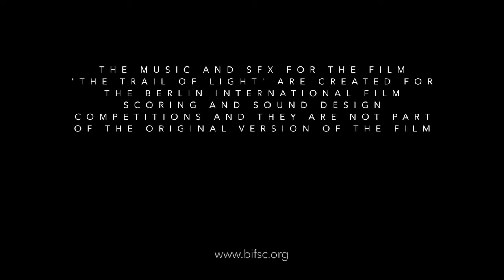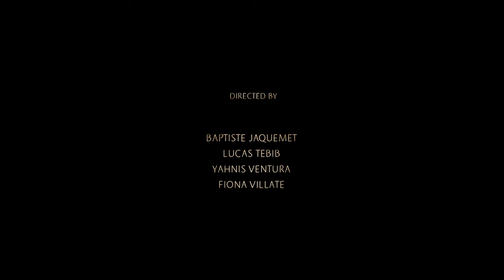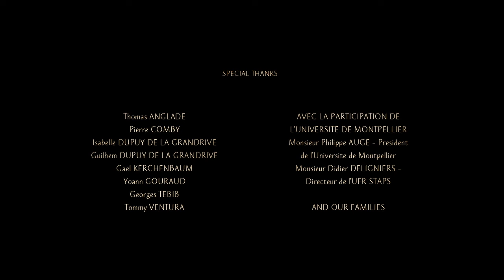Trail of Light | BIFSC 2024 | Cinematic re-score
My first attempt at scoring to picture! This was my entry for the Berlin International Film Scoring Competition 2024. Sound design by Adam Chilcote, picture directed by Baptiste Jaquemet, Lucas Tebib, Yahnis Ventura and Fiona Villate.